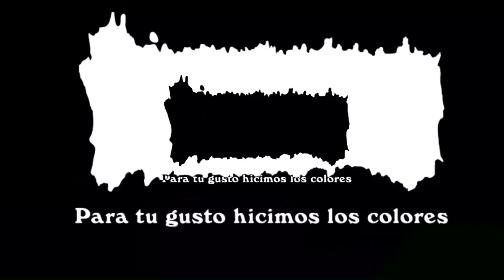Monseñor Fausto Mejia Vallejo (Parte 2 de 3) - Hoy Con William Sánchez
Monsenor Fausto mejia vallejo
Monseñor Mejía es el sacerdote dominicano de mayor edad elevado al episcopado
HIJO DE PADRES CAMPESINOS DE ORIGEN HUMILDE, QUE DIERON EJEMPLO CON LA VIDA Y LA PALABRA y lo indujeron a la vida sacerdotal.
Terminada su formación sacedotal sale del país a sumar estudios y a su regreso asume diversas posiciones eclesiaticas y en instituciones de educación superior del país.
Actualmente es obispo de la Diócesis de San Francisco de Macorís y Rector de la Universidad Católica Nordestana (UCNE).